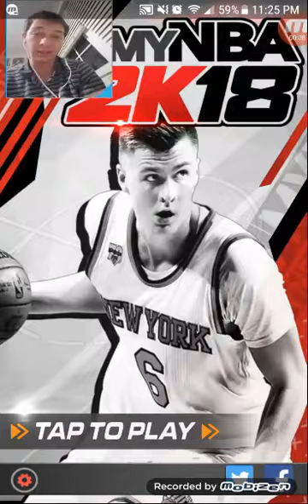LONZO BIG BALLER PRO FROM RIVALS CLASH!! 5 SPINNERS/6 EPIC PULLS! MYNBA2K18 #5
We got LONZO!! Plus, SPINNERS and EPIC PULLS!! Are y'all Burrito Lovers BIG BALLERS too??!! 😁😄